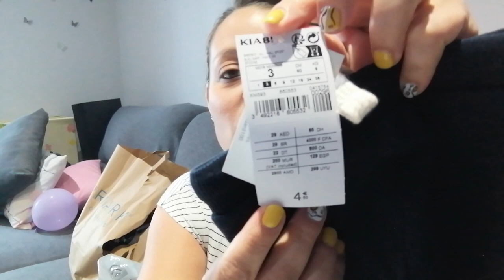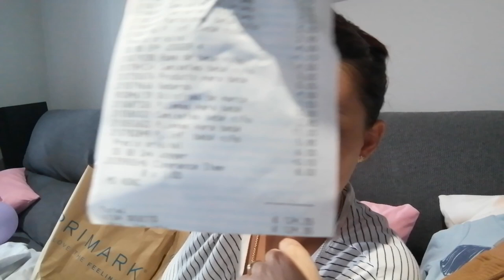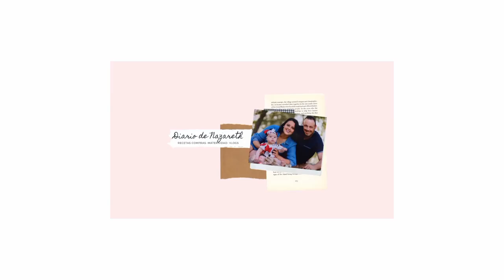SUPER HAUL ROPA BEBÉ👶🏻 PRIMARK, KIABI Y LEFTIES🛍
Hola, bienvenidos al canal otro dia mas!Por aqui os dejo el video de hoy!
gracias por estar un dia mas conmigo ,nos vemos en el proximo chaoo😘😘

Si eres nuevo por aqui te invito a que te susbcribas!